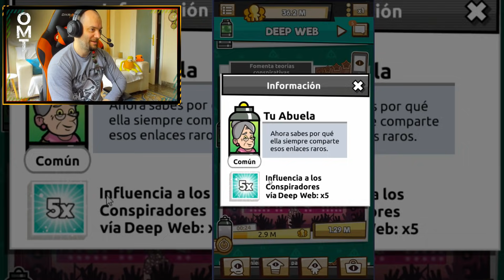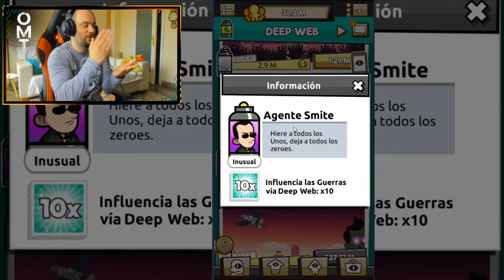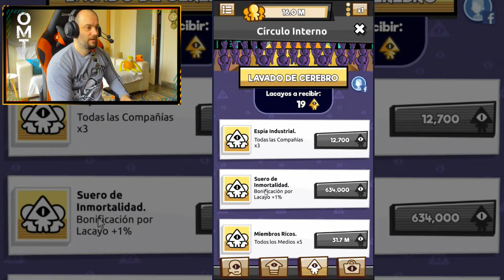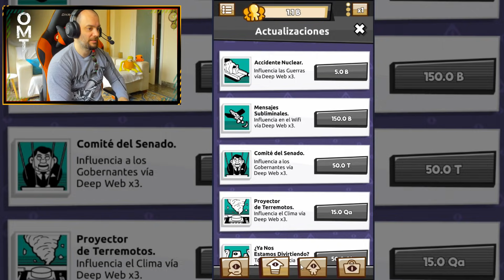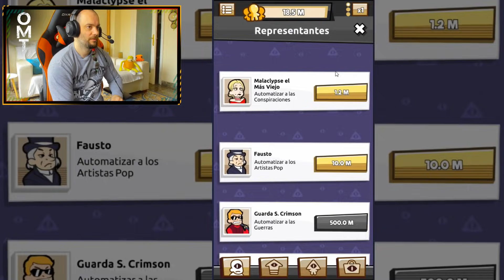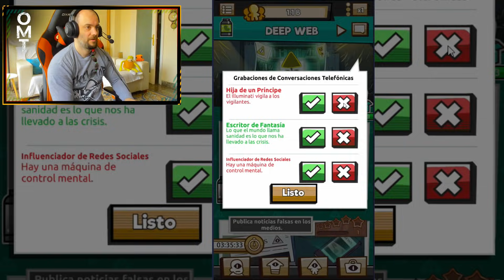ILLUMINATI CONFIRMED - APRETANDO EL BOTÓN ROJO | Gameplay Español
Mi PC:
CPU: i7 6700K (4GHz)
RAM: 16 Gigas HyperX Savage DDR4 2133 PC4-17000
Tarjeta gráfica: NVIDIA RTX 2080
Micrófono: ModMic Wireless (es independiente de los auriculares, se pega en cualquier auricular o superficie